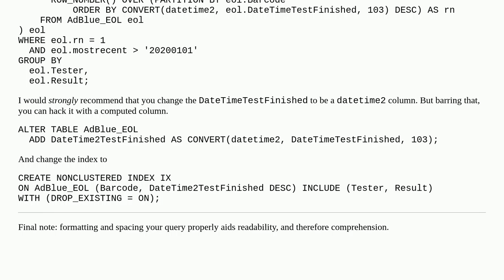How to Speed up a query that filters data by date and time?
A special thanks goes out to the community

  sql-server-2019 sql-server